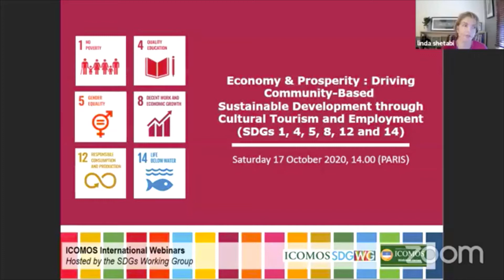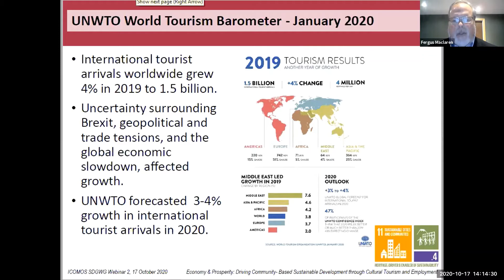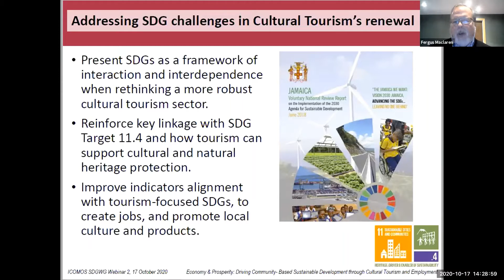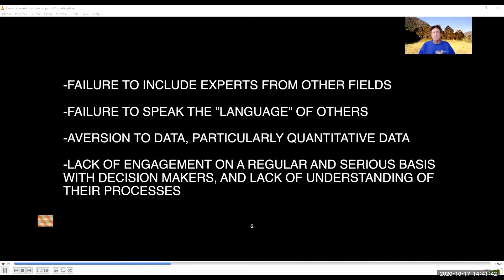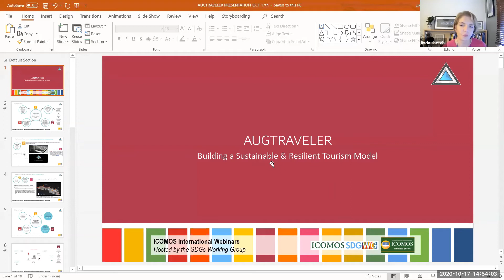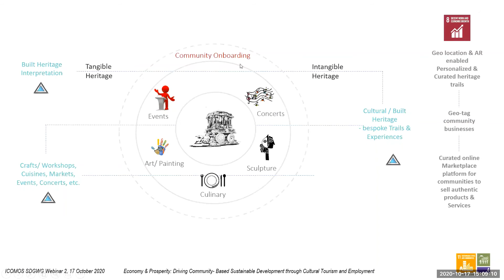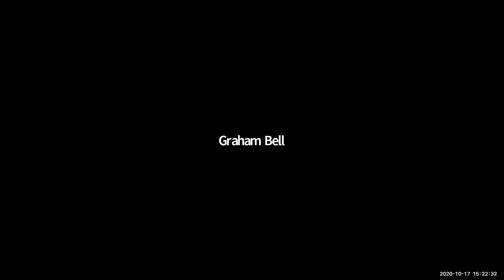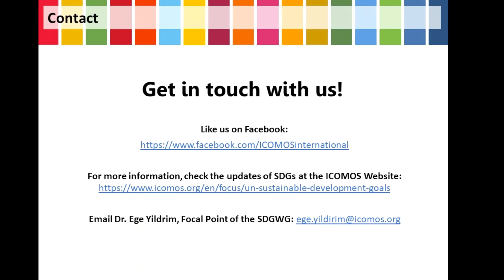ICOMOS SDG WG: Economy & Prosperity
Full title: "Economy & Prosperity: Driving Community-Based Sustainable Development through Cultural Tourism and Employment (SDGs 5, 8, 12 and 14)"

Travel & Tourism is a dynamic engine of employment opportunities, where jobs in the industry particularly support women, youth and other, often marginalised groups of society. In 2019, Travel & Tourism’s direct, indirect and induced impact accounted for US$8.9 trillion contribution to the world’s GDP, or 10.3% of the global total, and 330 million jobs, representing 1 in 10 employed around the world. In January 2020, the United Nations World Tourism Organization (UNWTO) Tourism Barometer recorded that international tourist arrivals worldwide grew 4% in 2019 to reach 1.5 billion visitors in total. Based on current trends at that time, economic prospects and the UNWTO Confidence Index, the organization forecasted a growth of 4% in international tourist arrivals worldwide in 2020.

The advent of the COVID-19 pandemic in March 2020 knocked this upward trajectory sideways. There was a massive drop in international travel demand over January-June 2020, which translated into a loss of 440 million international arrivals and approximately US$460 billion in export revenues from international tourism. This is about five times the loss in international tourism receipts recorded in 2009 amid the global economic and financial crisis.

By focusing on a destination’s tangible and intangible cultural heritage, stakeholders including governments, destination management organizations, tour operators and associated businesses, and communities can all play key roles and benefit from tourism’s rejuvenation, resiliency and recovery from COVID-19. This webinar will provide an overview of the current and future view of the cultural tourism-supported visitor economy, and the design and implementation of innovative cultural tourism-related digital and funding platforms incorporating the tourism and employment SDG Targets outlined below:

 SDG Target 5a: Undertake reforms to give women equal rights to economic resources, as well as access to ownership and control over land and other forms of property, financial services, inheritance and natural resources, in accordance with national laws.

SDG Target 8.9: By 2030 devise and implement policies to promote sustainable tourism which creates jobs, promotes local culture and products.

SDG Target 12b: Develop and implement tools to monitor sustainable development impacts for sustainable tourism which creates jobs, promotes local culture and products.

SDG Target 14.7: By 2030 increase the economic benefits to SIDS and LDCs from the sustainable use of marine resources, including through sustainable management of fisheries, aquaculture and tourism.